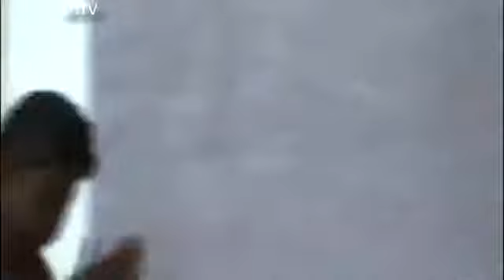"อุษาคเนย์ กับมหาภารตะและรามายณะ" (4/6) 17 10 2014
ขอเชิญผู้สนใจร่วมฟังการบรรยายสาธารณะ หัวข้อ
"อุษาคเนย์ กับมหาภารตะและรามายณะ"
ศุกร์ที่ 17 ตุลาคม 2557 เวลา 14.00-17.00 น.
ณ ห้อง 107 (ริมน้ำ)* คณะศิลปศาสตร์ มหาวิทยาลัยธรรมศาสตร์
ท่าพระจันทร์ (ฟรีไม่มีค่าใช้จ่าย)
วิทยากรร่วมด้วย : อ.วีระ ธีรภัทร
คุณสุจิตต์ วงษ์เทศ
อ.สมฤทธิ์ ลือชัย
และคุณอดิศักดิ์ ศรีสม (ดำเนินรายการ)
จัดโดย วิชา SE210 เอเชียตะวันออกเฉียงใต้สมัยโบราณ
โครงการเอเชียตะวันออกเฉียงใต้ศึกษา
คณะศิลปศาสตร์ มหาวิทยาลัยธรรมศาสตร์
และ มูลนิธิโครงการตำราสังคมศาสตร์และมนุษยศาส­ตร์
[เปลี่ยนห้องบรรยายจากเดิม ห้อง 301เป็น ห้อง 107
(ริมน้ำ) คณะศิลปศาสตร์ มหาวิทยาลัยธรรมศาสตร์ ท่าพระจันทร์]